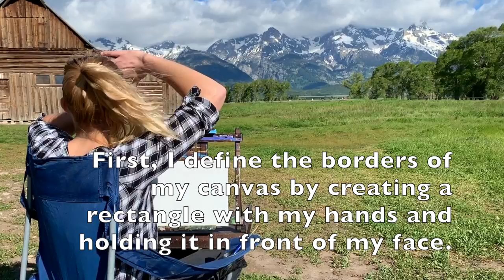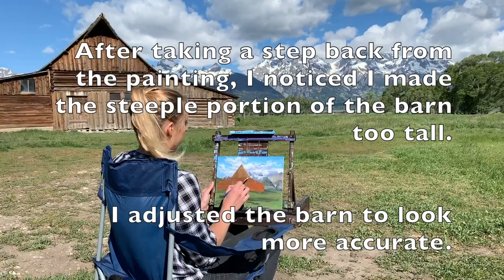Plein Air Painting the T.A. Moulton Barn in Grand Teton National Park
I made a plein air painting at the T.A. Moulton Barn in Grand Teton National Park! I completed this painting in two sessions (that is why the sky looks different on the second painting day).  This video shows my painting process with gorgeous views of the mountains in the background.

^Sign up for the monthly newsletter on my site for discounted fine art prints!  You can also purchase prints and original paintings here!

^Purchase original paintings here!

I am an emerging fine artist from Pittsburgh, PA with a focus on contemporary realism landscapes!

Oil paints I use
Acrylic paints I use
Table Easel
Stand up Easel
Liner Brushes
Palette Knives
Citrus Solvents Safe Paint Thinner
Palette Paper
Tools for Wire Backing Installation
D Rings for Wire Mount
Wire for Hanging Art